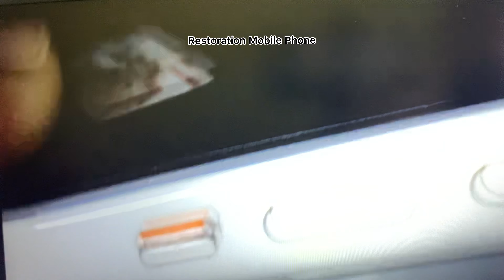Viral Tiktok Phone Cleaning video, Deep Clean Phone usb port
1 - Found Apple iPhone 5c in the Mud soil | Restoration destroyed abandoned phone
2 - Found Apple iPhone 5s Red Edition | Restoration destroyed abandoned phone
3 - How to Fix samsung screen Shadow | Samsung pink LCD display burn in problem
4 - Restoration samsung A5 abandoned destroyed | i found broken mobile phone in water
5 - Restoration destroyed abandoned phone | Samsung galaxy S8 | Old broken smartphone